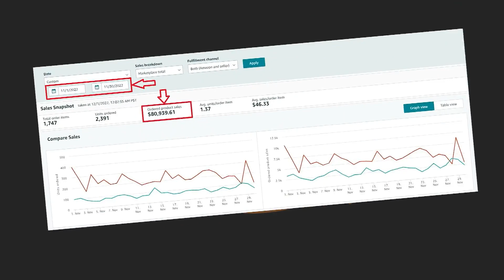Record-breaking $1 million in Amazon sales | Amazon FBA & Private Label | Multi Dimensions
How we helped our clients achieve a record-breaking $1 million in Amazon sales | Amazon FBA & Private Label
In this video, we share a case study of how our Amazon FBA wholesale and private label strategies helped our clients achieve over $1 million in sales during the holiday season of November 2023. We provide insights into the key factors driving sales on Amazon, including the growth of FBA and the importance of marketing and customer service. We also explain how wholesale and private label strategies can help Amazon sellers achieve higher profit margins and differentiate themselves from competitors.

If you're ready to take your Amazon business to the next level, then contact with us.